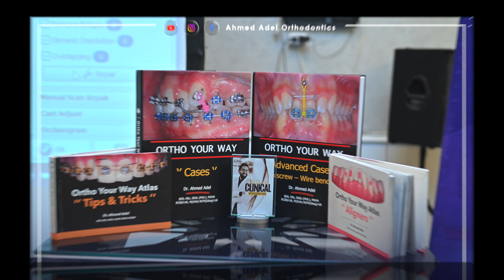Laceback to miniscrew for canine retraction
Please Don't Forget to Ortho Your Way with me